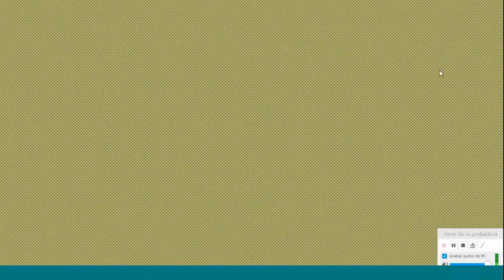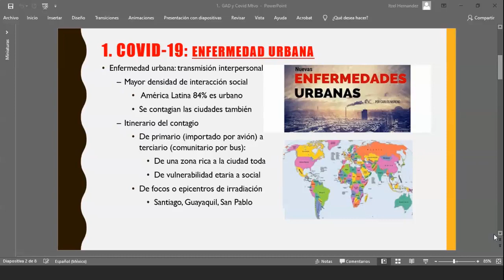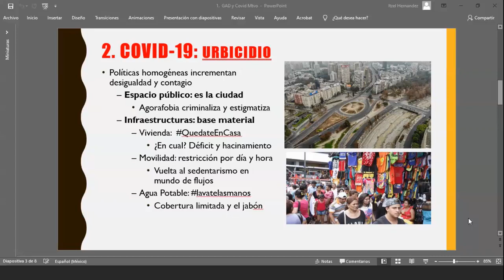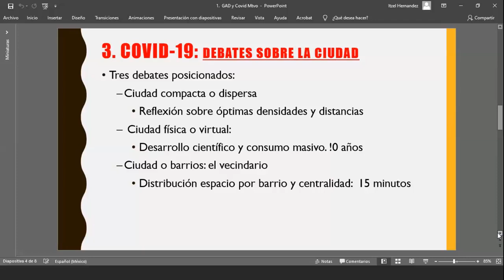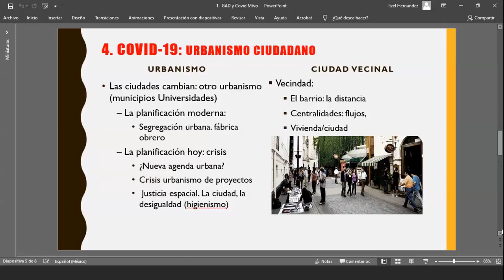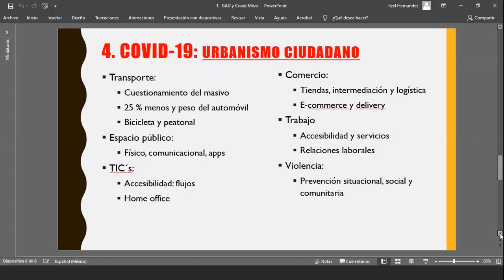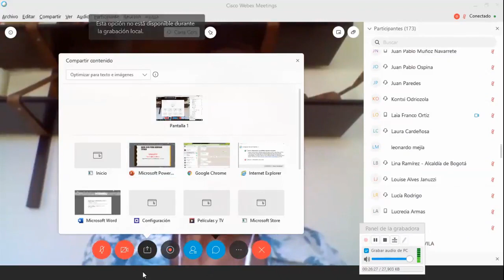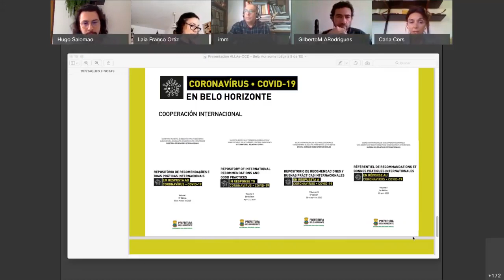1er webinar del Cicle de debats sobre el COVID-19 i la cooperació descetraltizada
El primer seminari web “L'impacte del COVID-19 en els governs locals d'Europa i Amèrica Llatina”, del cicle sobre el COVID-19 i la cooperació descentralitzada, organitzat per l'Observatori de Cooperació Descentralitzada UE-Al de la Diputació de Barcelona juntament amb l'Aliança Euro-llatinoamericana de Cooperació entre Ciutats, Al-LAs. Aquest seminari es va realitzar el 30 d'abril amb la participació de 183 persones.
Aquest espai va reunir autoritats locals i regionals d'Europa i d'Amèrica Llatina i experts internacionals per a abordar, des de la perspectiva local: estratègies comunes per a contribuir a afrontar la crisi actual, identificar el rol que han ocupat jugat les ciutats en la gestió de l'emergència i delinear els reptes que a futur es presenten per a les ciutats.